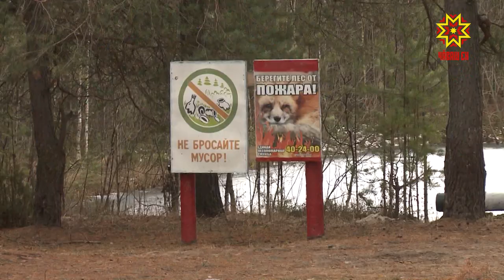Вăрмансенче пушарсемпе кĕрешме пулăшмалла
«Экологи» енĕпе Чăваш Республикинче 6 проект пурнăçланать. Вĕсенчен пĕри — «Вăрмансене упрасси». Унпа килĕшӳллĕн хуçалăхсене вăрман лартма тата ăна упрама май паракан техникăпа тивĕçтереççĕ